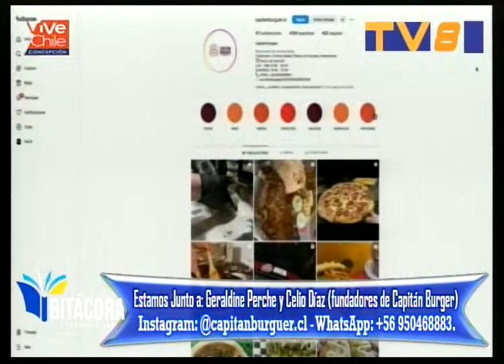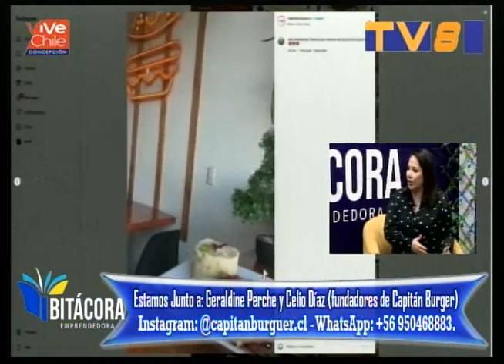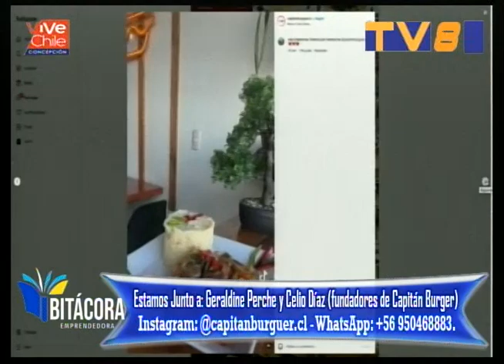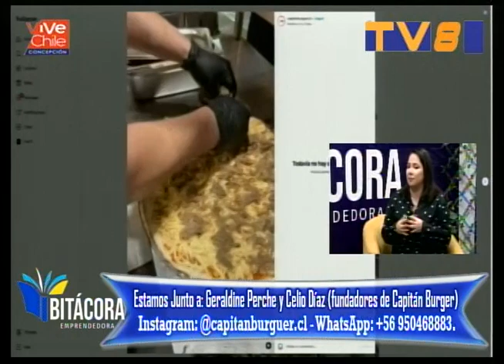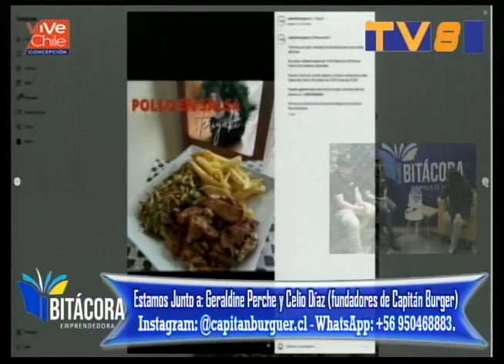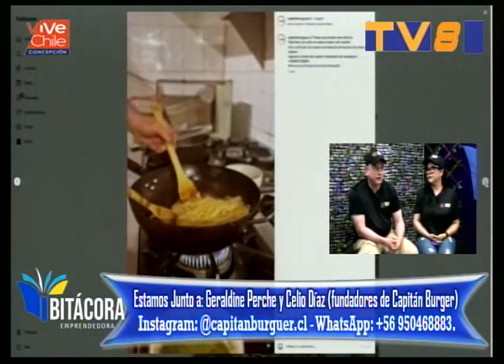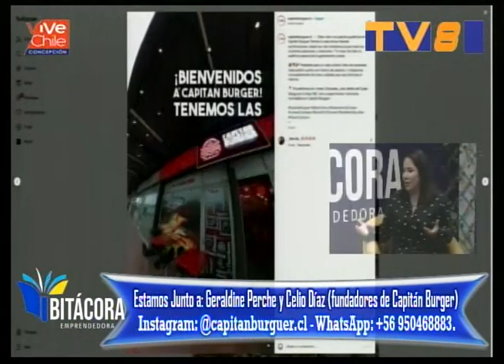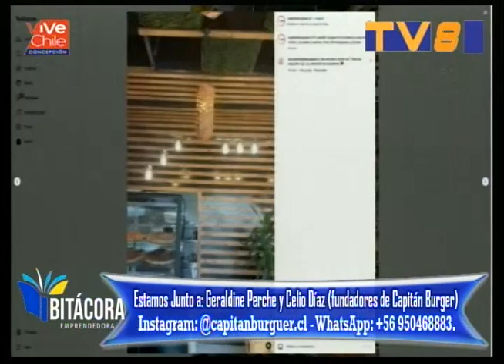bitacora emprendedora @capitanburguer cl 26 10 2023